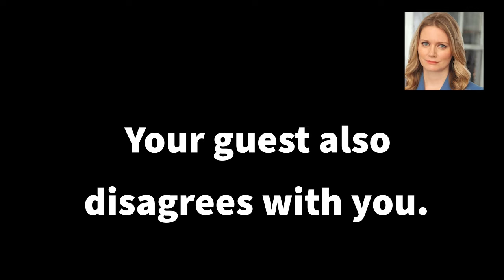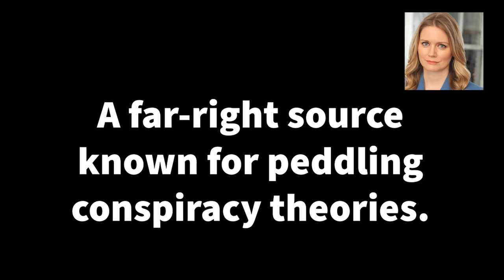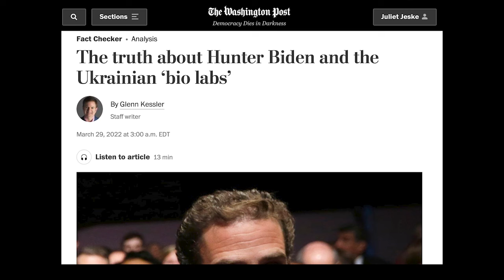A brief debunking of the Ukrainian Bio Lab theory promoted by Tucker Carlson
This video was made for Twitter which has two minute time limit.  I could have made it much longer.

A much longer article in The Washington Post spells out all of the problems with the goofy theory promoted by Tucker Carlson and others on the far right.